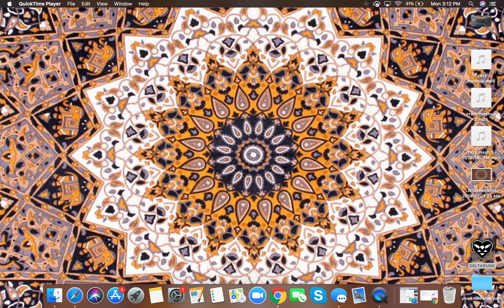Susie's back on the team! | Deltarune Gameplay #3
Welp, here I am playing Deltarune for the third time! And this time, we're facing off against a couple new enemies and we get Susie back by the end!

Deltarune belongs to Toby Fox and is available for download at deltarune.com !